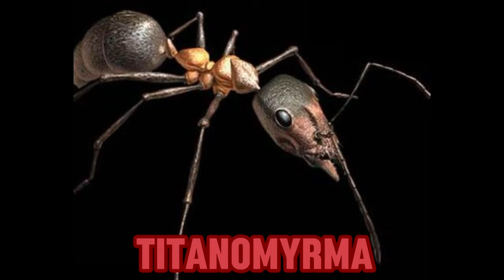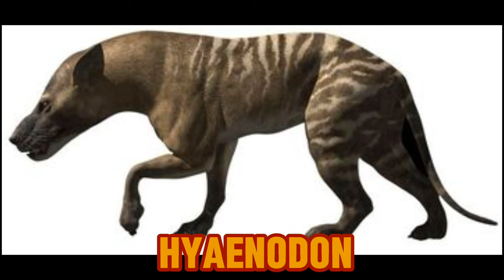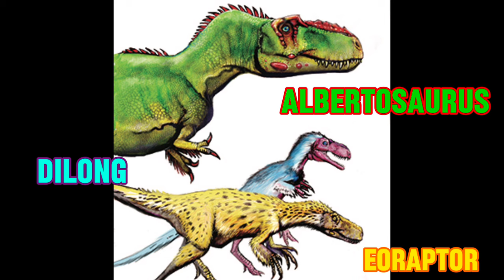Walking With Series: Trilogy Of Life Tribute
Here is the complete Walking With Series!!! In preparation for the new Walking With Dinosaurs series is coming back in 2025, I’ve decided to put all of the creatures that are in the Walking With Series & I didn’t include Prehistoric Park because it isn’t considered to be part of Walking With Trilogy. Also, I put the dinosaur pictures that are in the Walking With Dinosaurs 2013 End Credits as well, along with the Beast Of The Mesozoic T-Rex with Walking With Dinosaurs Variant.

Walking With Dinosaurs (1999)
The Ballad Of Big Al (2000)
Walking With Beasts (2001)
The Giant Claw (2002)
Land Of Giants (2003)
Walking With Cavemen (2003)
Chased By Sea Monsters (2003)
Walking With Monsters (2005)
Walking With Dinosaurs: The 3D Movie (2013)
Walking With Dinosaurs: Prehistoric Planet 3D (2014)
Walking With Dinosaurs (2025)

Walking With Beasts Theme
By Benjamin Bartlett
Walls
By Courrier

All of the Walking With Series Belongs To BBC, Walking With Dinosaurs (2013) Belongs To 20th Century Studios (20th Century Fox) & Reliance Entertainment!!! Walls Belongs To Courrier!!!